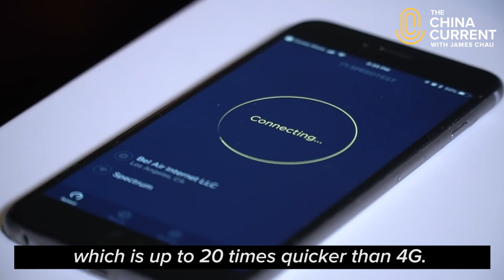What’s Possible When You’re Plugged into 5G?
Surgeons in China have achieved a medical ‘first’, successfully performing three simultaneous operations using the precision of robots and the speed of 5G networks. The operations were conducted by a team of physicians in Beijing, but with patients located across the country – up to several thousand kilometers away. Powered by high-speed 5G networks, the achievement opens a gateway to providing quality healthcare to patients in remote areas or disaster zones around the world.